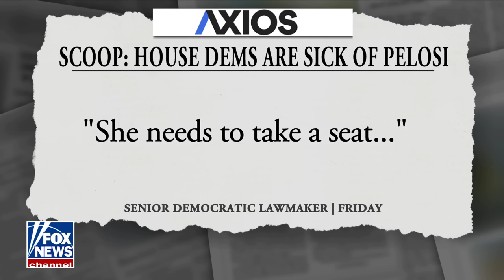'Take a seat': Dems reportedly fed up with Pelosi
'Fox & Friends' co-hosts discuss Miranda Devine's NY Post op-ed claiming Nancy Pelosi is 'finished' and Rep. Hakeem Jeffries' denial that she undermined his leadership.